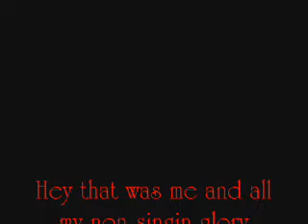Why do i even try.. i know i cant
im singing another panic at the disco song... badly if i might add